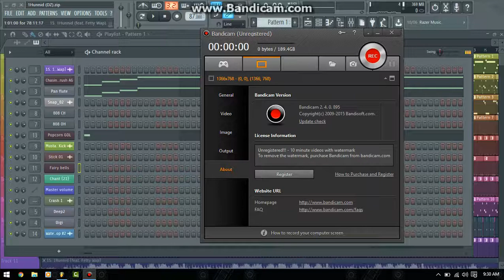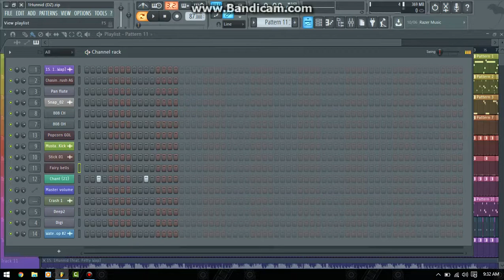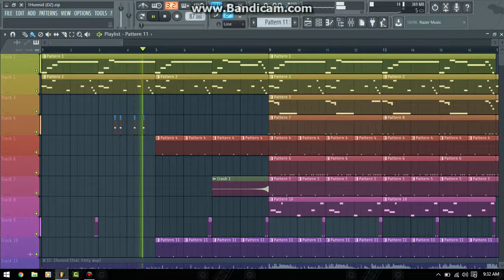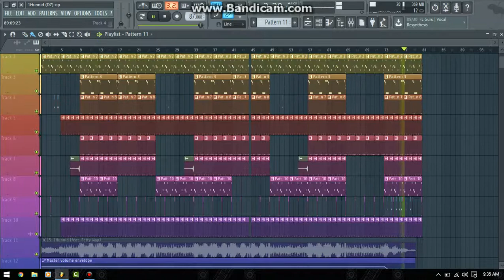1Hunnid - K Camp Ft. Fetty Wap (Remake) + FLP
🧍🏽‍♂️Add me on Discord: VeryCozzzy#7777

ABOUT MY CHANNEL:
{This is a remake. It’s not perfect. I tried my best and to my abilities to make it perfect 🤟🏼🤓👍🏼 }

PS: hit me up if you wanna make some beats or send loops. Im starting to learn